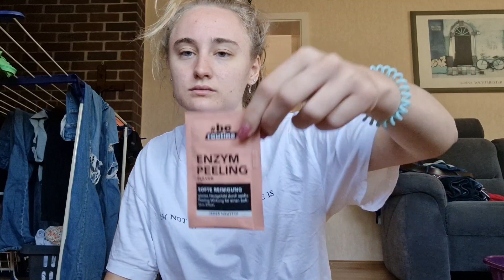naked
naked pink box unboxing unbezahlte Werbung